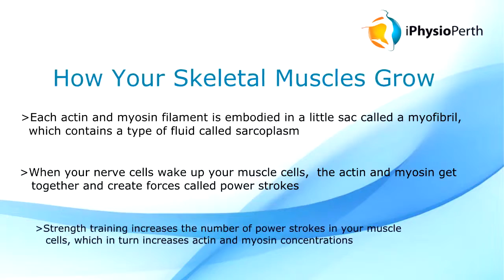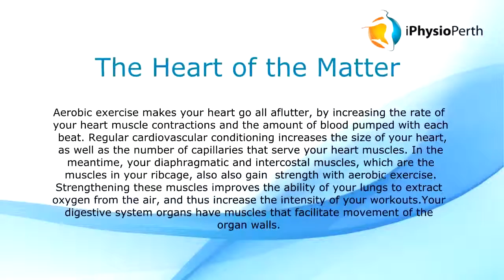Perth Physiotherapy: These Are Your Muscles on Exercise